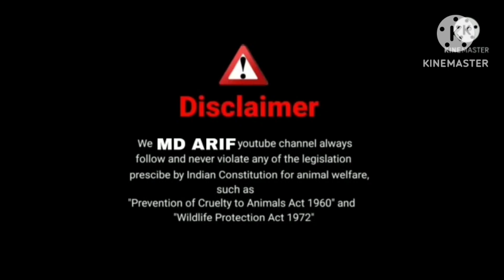New video top quality banur made available (9175911433)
Arif Bhai